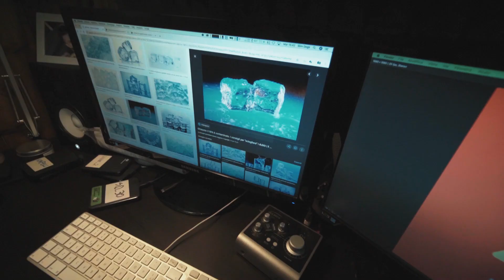Come "illuminare" una stanza con luci low cost - TUTORIAL ALL’ IMPROVVISO⎜Slim Dogs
50 euro, la fotografia di una stanza da "illuminare" e luci low cost... La trama di un film horror per Videomaker? No, solo un nuovo episodio di "TUTORIAL ALL' IMPROVVISO."
Clicca il link, partecipa al Workshop e scopri i trucchi del Videomaking

La nostra attrezzatura:
Sony Alfa 7s Mark II
Cavalletto stativo luci